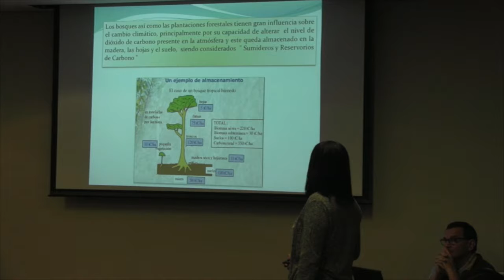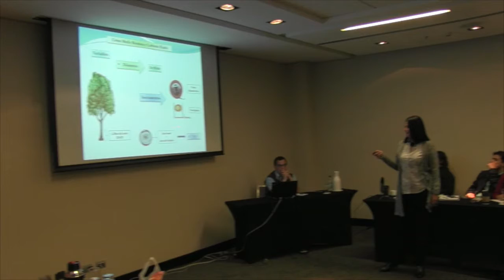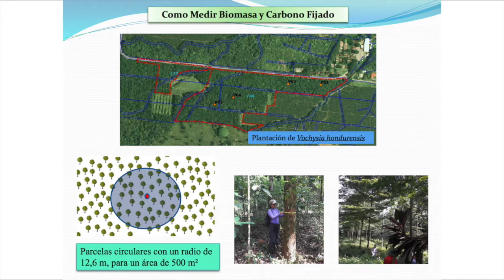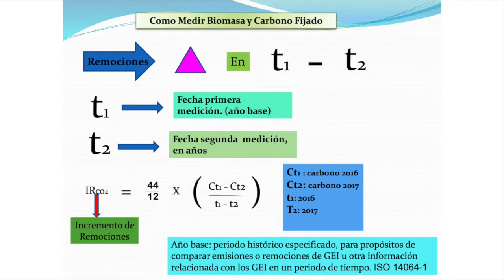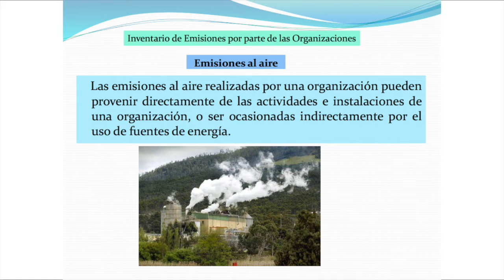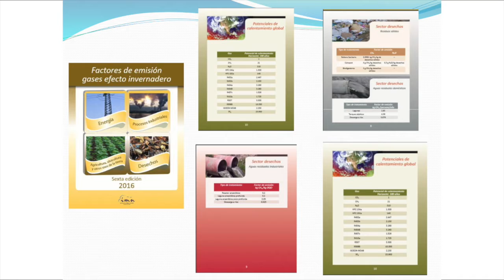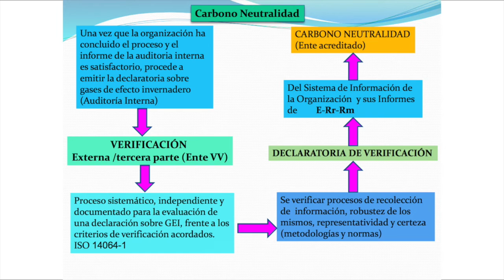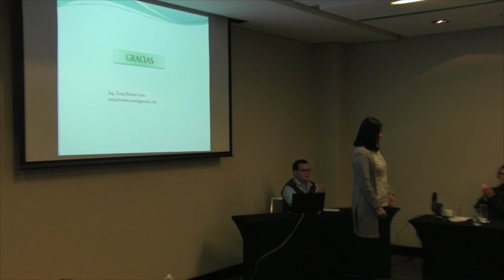Xinia Brenes // La carbono neutralidad en Costa Rica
8-12 de mayo de 2017 – Santiago, Chile Seminario: Gestión de servicios ecosistémicos de bosques tropicales.

8-12 May 2017 - Santiago, Chile Seminar: Managing ecosystem services from Tropical forests

XINIA BRENES ARCE
Ingeniera forestal regente - Consultora independiente
Costa Rica
Xinia Brenes Arce, Ingeniera Forestal, Regente, me dedico al tramite y gestión para beneficiarios con el Pago de Servicios Ambientales, (reforestación, regeneración y protección de bosque). Planes para el aprovechamiento de madera, ( Certificados de Origen SAF y Plantaciones, Inventarios Forestales). Inventario de Remociones, formo parte del equipo Verificador de la Unidad de Carbono Neutralidad de la EARTH, donde me desempeño como experta técnica en Remociones de Carbono y Verificadora en Formación.Auditorías Internas para Inventarios de Remociones de Carbono.